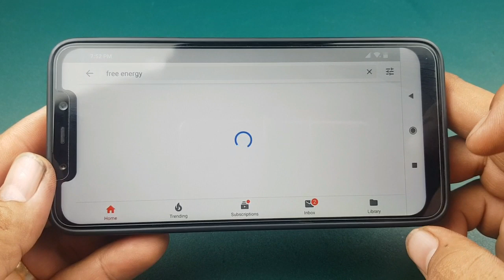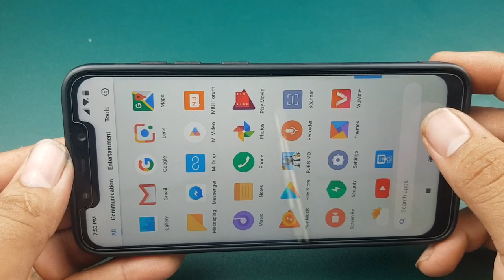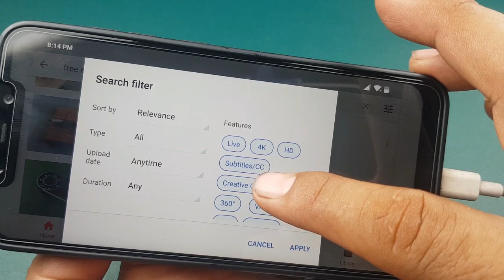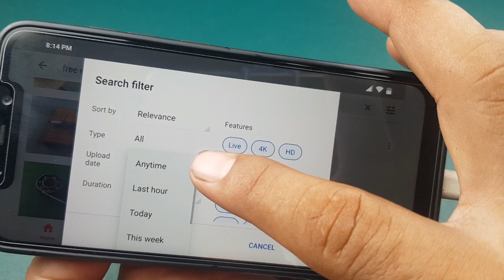How to get free Internet WIFI - FREE INTERNET on any SIM card everywhere everytime you go 100% work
Welcome for watchin my channel.
Today i show How to get free Internet WIFI - FREE INTERNET on any SIM card everywhere everytime you go 100% work

Please click subscrib for new video.